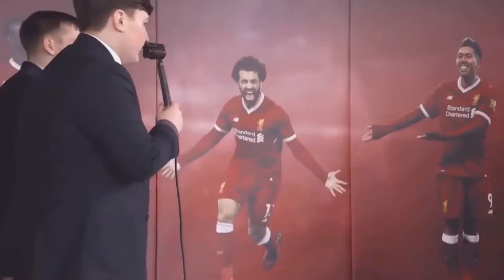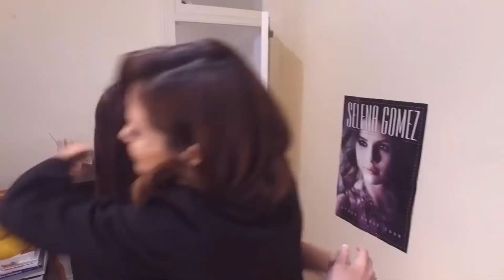10 TIMES WHEN CELEBRITIES SURPRISE THEIR FANS 😱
10 TIMES WHEN CELEBRITIES SURPRISE THEIR FANS

In this video, we gather some of the most funniest parts when celebrities surprise their fans, included the John Cena, Justin Bieber, Ed Sheeran and more. We post Top BOOMING videos weekly that you really should not miss!

Have you ever seen a famous celebrity in your life?